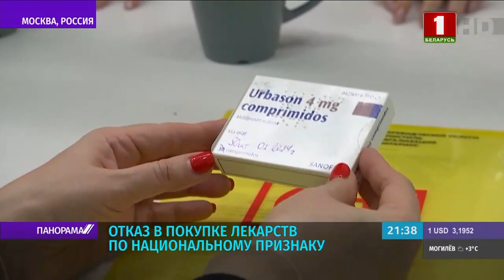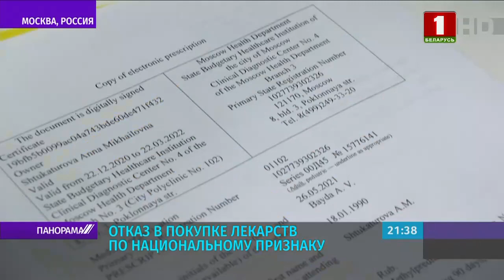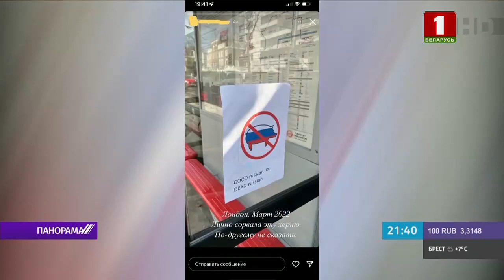Толерантность по-европейски: русофобия на государственном уровне. Панорама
Театром абсурда можно назвать антироссийские настроения, которые возникли в современном мире. Эксперты высказываются жёстче — это геноцид. Когда тебе отказывают в элементарном только потому, что ты — русский.

Сегодня говорить на русском языке в Европе становится опасно. Дискриминации подвергаются даже те, кто уехал за рубеж после распада СССР и уже много лет живёт и работает за границей.